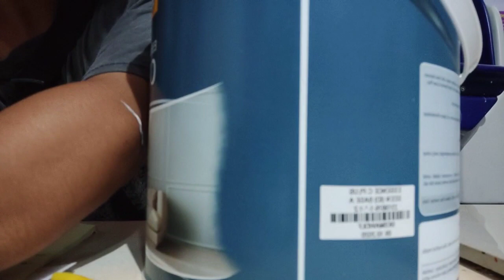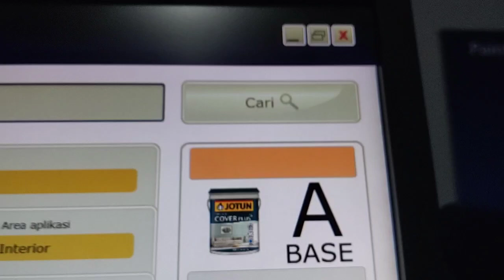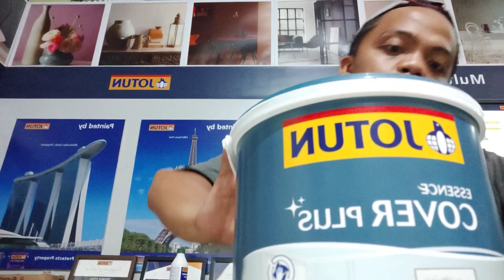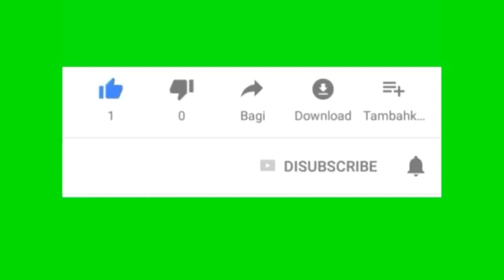CET JOTUN MENGKILAT TERBARU COVER PLUS..!!cara bikin cet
jotun
cet rumah